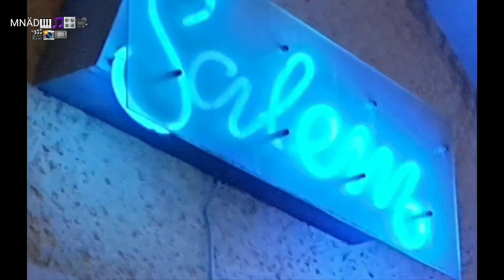Lördag 14:e Maj 2023 ⚽️🏃‍♂️⚽️🏃⚽️🏃‍♀️ IP - Pelle Och Jag På FotBollsPlanen MNÄD6888 Älvdalen Dalarna